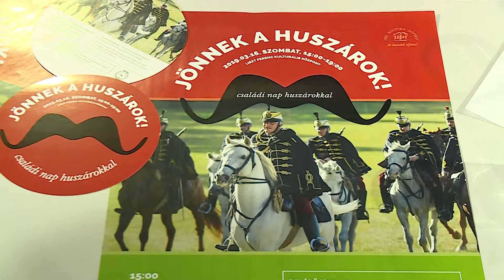Szerda Este - A hét témája - 2019.03.13. - Szerda- Sopron TV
A hét témája – Jönnek a huszárok! Családi nap lesz a Liszt központban